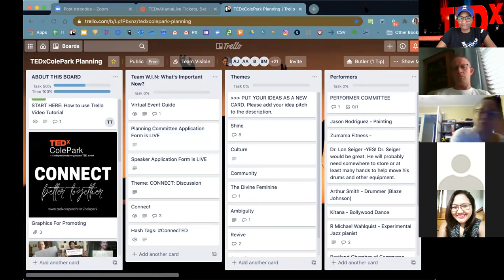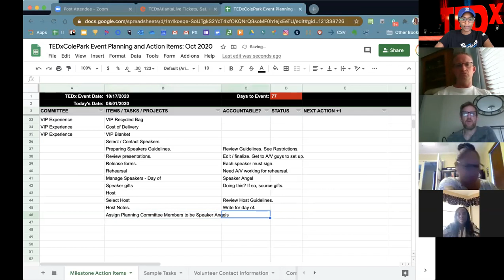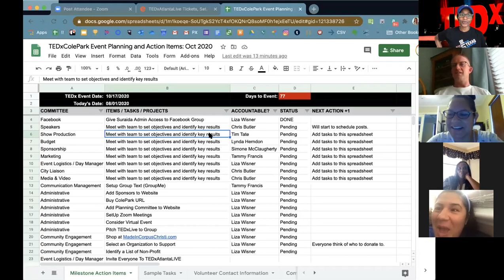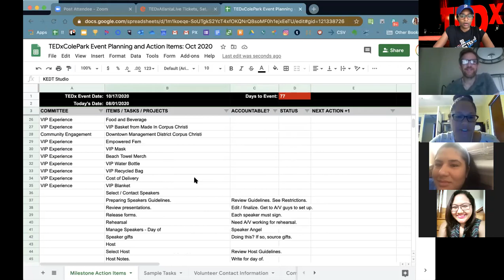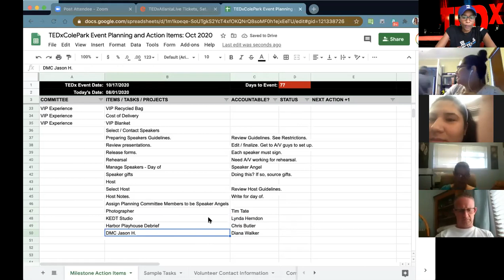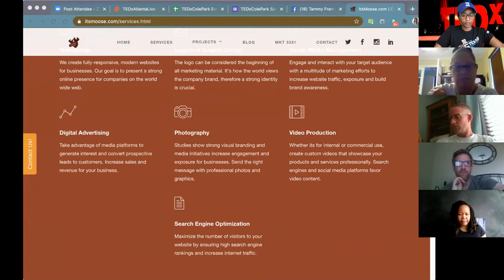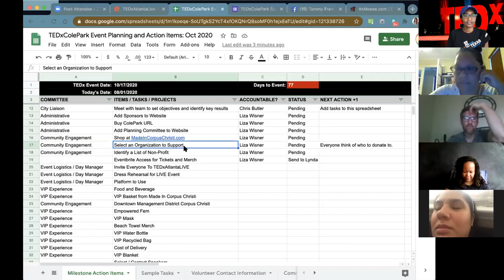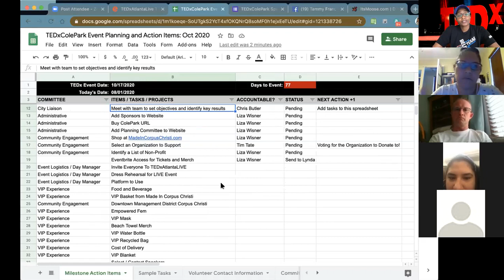TEDxColePark Planning Meeting: August 1, 2020